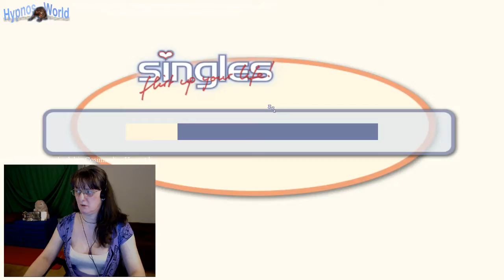Singles flirt up your life[+18] #10 +Grüsse Nationalmannschaft +Formel 1 +Es geht voran!^^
Das Thema heißt Liebe, Beziehung & Co. Wo sie halt so hinfällt!^^
Porno Live, über Heteros, Schwule und Lesben und was ist mit TS?*grins*
Hier geht die Post ab Video! [FSK 0] bis [FSK 18]^^

Letzte Funkmeldung ……. Update 1.5 ;-)
Aus Sicherheitsgründen habe ich Like und Kommentar abgeschaltet, so das du dir optimal eine eigene Meinung bilden kannst!
Wenn du dich aber gerne positiv, oder kreativ kritisch beteiligen willst, dann komme doch in den Livestream, da kannst du alle deine Gedanken live und vernünftig zum besten geben. Das macht doch viel mehr Spaß.
Aber Vorsicht, überlege es dir gut, ob du nicht in deiner realen Welt, wo es ja meine Spezies nicht so gibt weiterleben willst?*grübel*
Oder ob du lieber aufwachen willst und in meine Welt kommen möchtest?*lächel*
Dazu musst du aber die rote Pille schlucken mein Freund! ;-)
…Be…bi.. bo…...Übertragung bricht ab – Funkmeldung Ende.